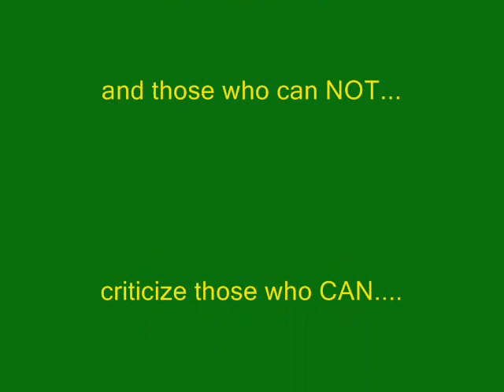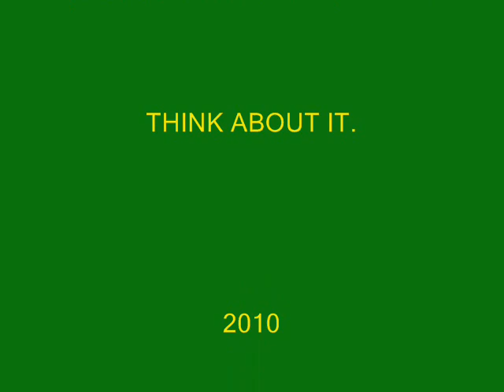The Mack's take on a Golden Oldie!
Just being silly here...but since YT blocked the original video, I thought I'd redo it real quick like, LOL!